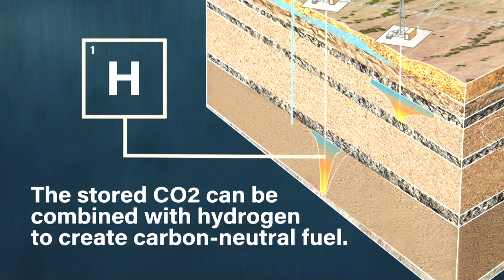LANL looking into removing carbon dioxide from air